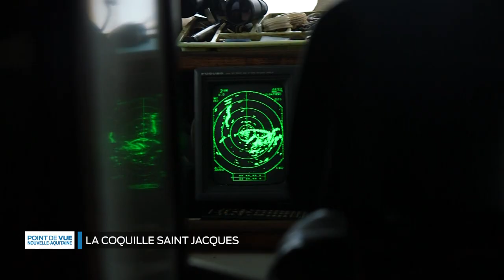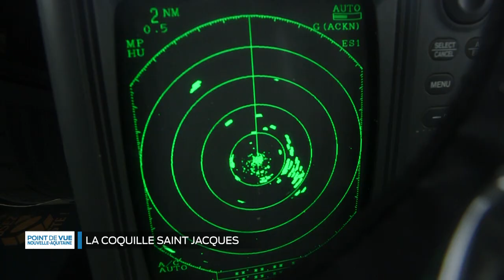Point de vue en Nouvelle-Aquitaine - La coquille Saint-Jacques